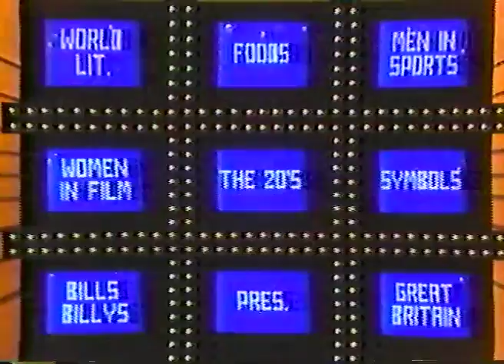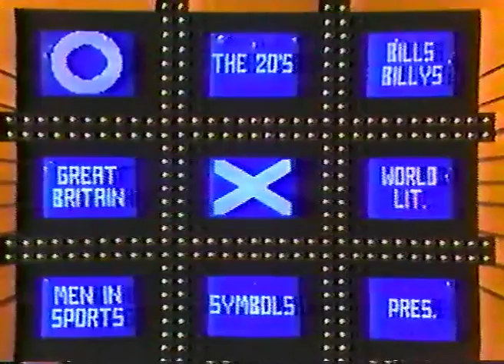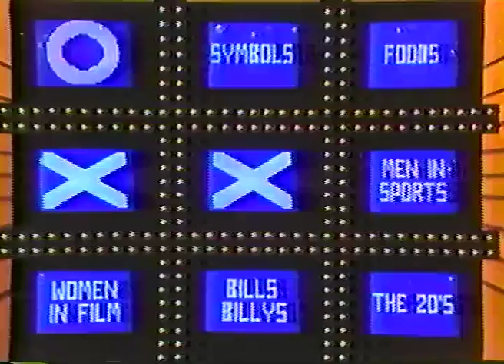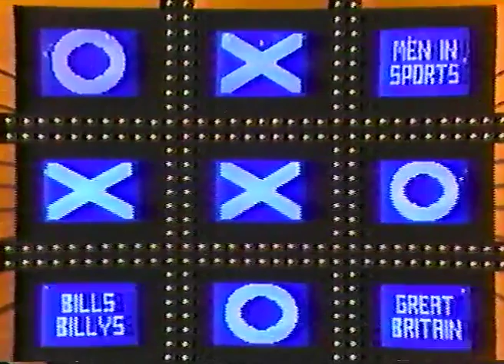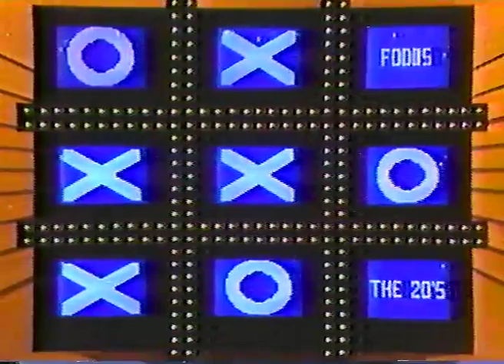John on Tic Tac Dough